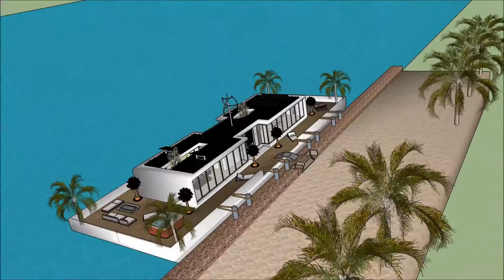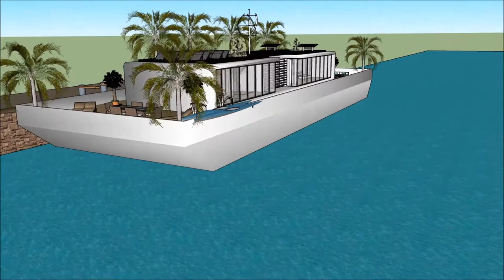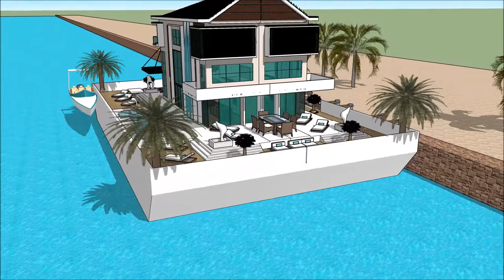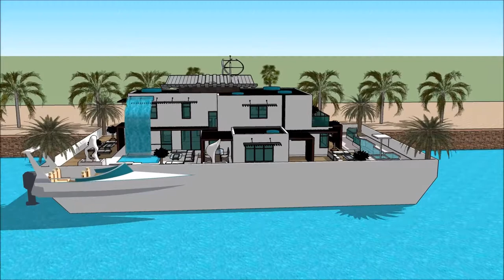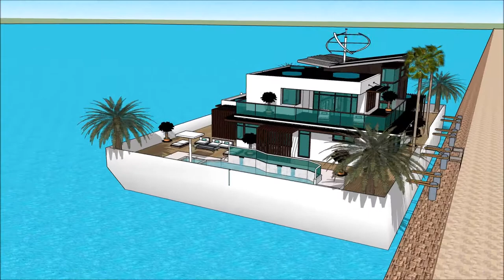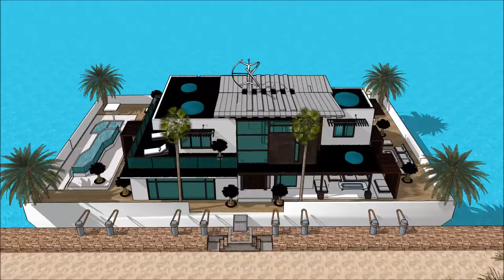luksusowa rezydencja sprzedam polska willa czy rezydencja rezydencja artystyczna maślicka luksusowe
The floating house villa houseboatzania launching an innovative high-end luxury yacht floating house villa mansion home design potentially as a display of exhibition of luksusowa rezydencja sprzedam polska willa czy rezydencja rezydencja artystyczna maślicka luksusowe .

The collection of the Floating house villa houseboatzania concept of luksusowa rezydencja sprzedam polska willa czy rezydencja rezydencja artystyczna maślicka luksusowe  consists of high luxury and architectural art pieces in minimalism combined with living on the waterfront of the harbour.

The floating house villa mansion yacht design has the basis to sustain living with high standards and contemporary structural design luksusowa rezydencja sprzedam polska willa czy rezydencja rezydencja artystyczna maślicka luksusowe  with numerous of prospects for excessive living and celebrating the desire of life worldwide: